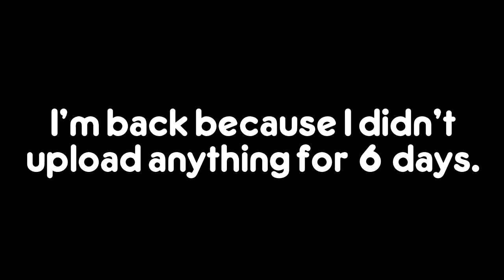(Returned from 5 days) I AM Back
and yes, the font i am using in this video is: OPTI Frankfurter Medium.
I know ASLM425 uses Monoround instead of that font because he thinks it's hard to find it online